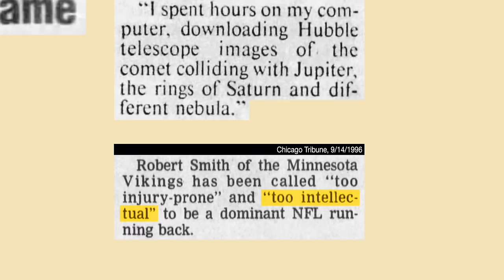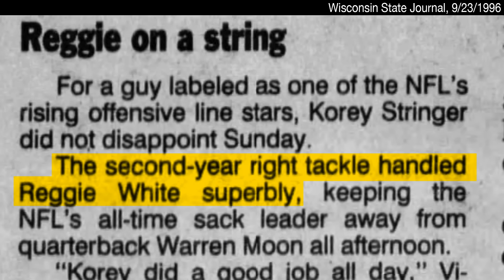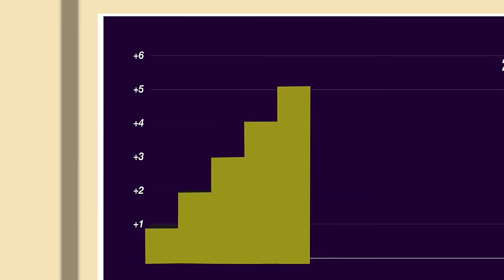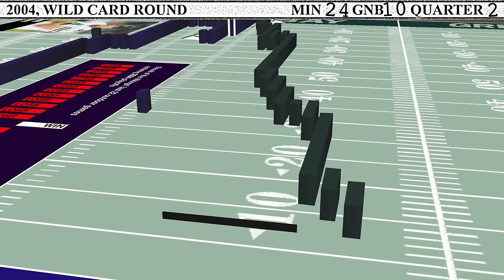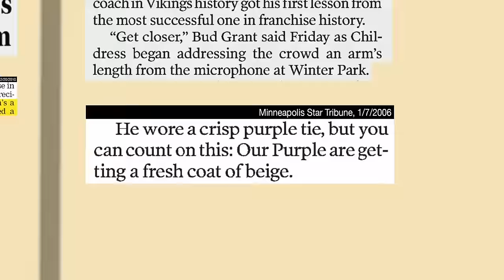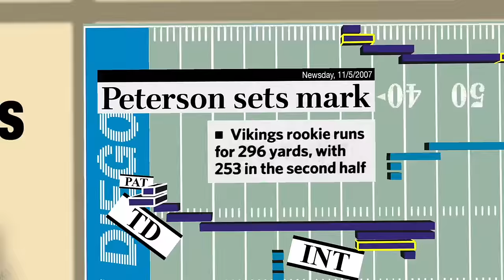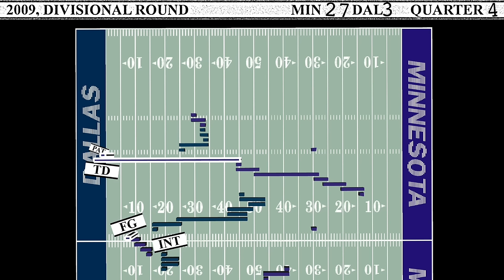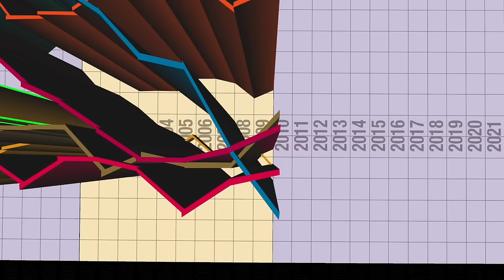Aw, dang it | Dorktown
This is a super-sized episode of The History of the Minnesota Vikings, dedicated to perhaps the most dramatic decade a football team has ever had. Featuring Randy Moss, Daunte Culpepper, Mike Tice, Adrian Peterson, and you-know-who.

Written and directed by Jon Bois
Written and produced by Alex Rubenstein
Rights specialist Lindley Sico
Secret Base executive producers Will Buikema and Jon Bois

Known goofs:

• A little over a minute in, the Broncos' Mike Anderson is absent from chart, but he also had such a touchdown to clinch a 2000 win over the Seahawks.

• A little over 36.5 minutes in, Marcus Robinson did have a 1,400-yard season his second year in the league.

• A little over 85 minutes in, instead of 33 years, this was the Saints' 43rd season.